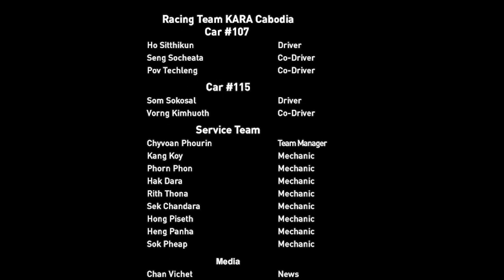Asia Cross Country Rally 2019 Leg2 / Car115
LEG2: Nakhonnayok - Kamphaengphet 596.34 Kms
RS5: Lop Buri 136.93 Kms / Target Time 2:30h
SS2: Lop Buri 234.37 Kms / Max Time 6:30h
8.10 Sat   LEG-0 Pattaya Ceremonial Start
8.11 Sun LEG-1 Pattaya to Nakorn Nayok
8.12 Mon LEG-2 Nakorn Nayok to Kamphaeng Phet
8.13 Tue LEG-3 Kamphaeng Phet to Mae Sot
8.14 Wed LEG-4 Mae Sot via Thailand/Myanmar Border to Hpa An
8.15 Thu LEG-5 Hpa An to Naypyitaw
8.16 Fri         LEG-6 Naypyitaw to Naypyitaw (Finish Ceremony / Prize Given Party)